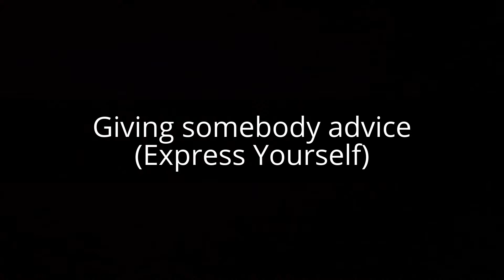Giving somebody advice (Express Yourself)